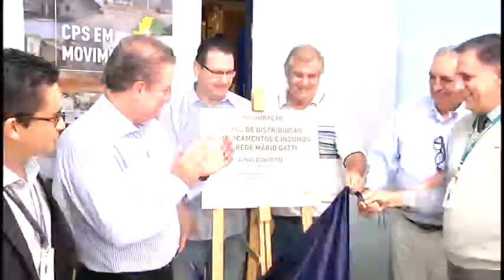Câmara Notícia : Centro de distribuição de medicamentos é inaugurado 16/05/2018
Novo Centro de Distribuição de insumos e medicamentos vai suprir necessidades dos hospitais municipais Mário Gatti e Ouro Verde